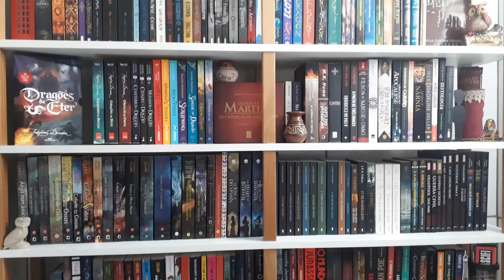The Witcher: Tempo do desprezo, Andrzej Sapkowski | Raíssa Baldoni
Resenha (sem spoilers) do livro Tempo do desprezo, quarto volume da série The Witcher.

- Minha Wishlist na Amazon